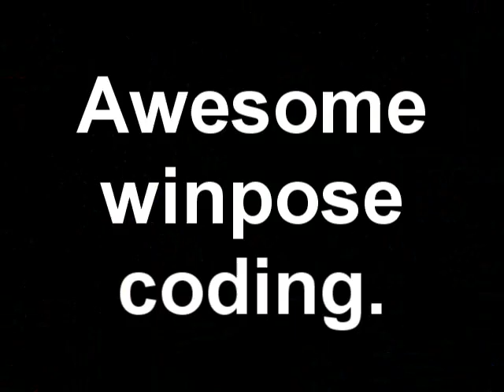N'79MUGEN:WROMM? 5:One of TARUSE'S very first characters....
...that also happens to be the very first terrorist in history of the world.

That guy made me briefly revive the video series about Most_Mysterious's influences just for this discovery. The video would nearly speak for itself.